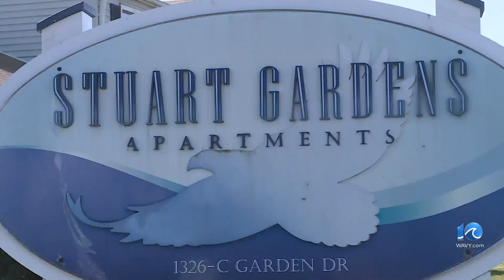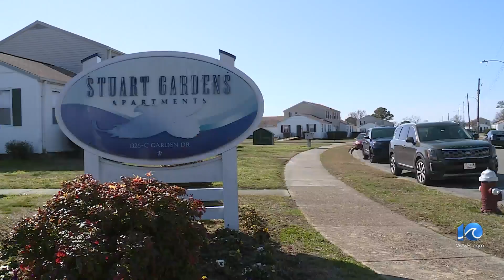HUD announces federal climate investments in NN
The Department of Housing and Urban Development (HUD) announced federal climate investments for 10 low-income properties, including the Stuart Gardens Apartments in Newport News. It's being funded by the Biden-Harris Administration's Inflation Reduction Act.